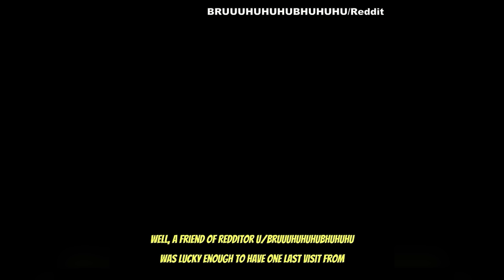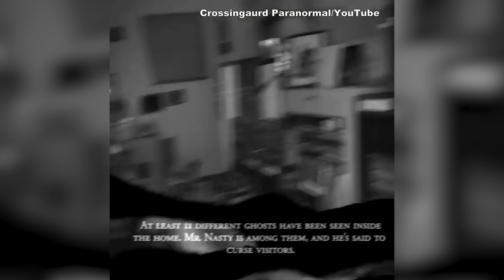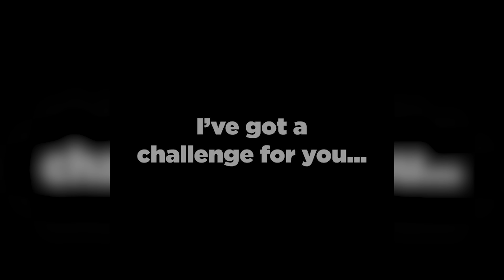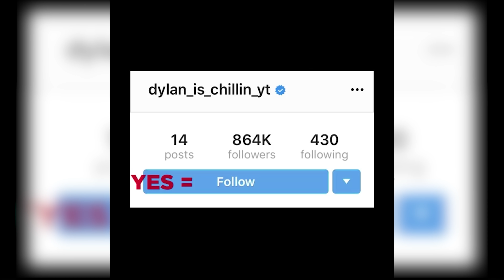Scary Videos Leaving Viewers on Edge 😱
Today on Chills Clips: Scary Videos Leaving Viewers on Edge. You might know me as the Top15s narrator, the Chills YouTuber, Dylan or just the guy with a monotone voice. My top creepy countdown videos always give an in-depth analysis of scary internet videos that are strange, bizarre, mysterious, and sometimes unexplainable in hopes of determining if said scary videos are real or fake.